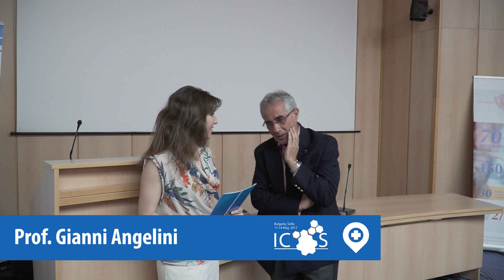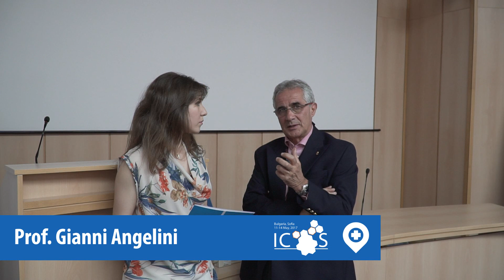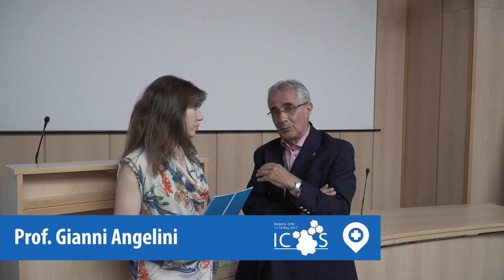Интервю с проф. Джани Анджелини, Бристол